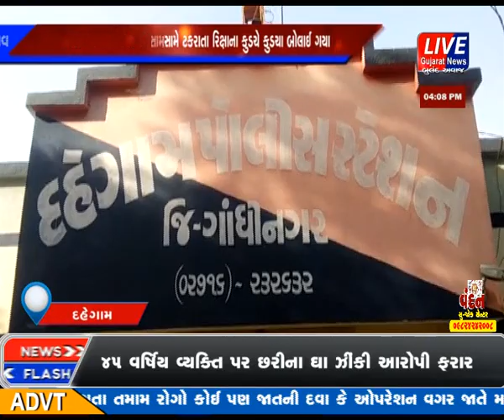DAHEGAM MA CHISKARI CHOKADI NAJIK I-TEN MARUTI GADI ANE RICKSHAW VACCHE SARJAYO AKASMAT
દહેગામ ચિસકારી ચોકડી નજીક આઈ ટેન મારૂતી ગાડીએ રિક્ષાને ટક્કર મારતા રિક્ષા ઉછડીને દુર ફેકાઈ જતા તેમાંથી ૨ વ્યક્તિના મોત અને ૧ વ્યક્તિ ગંભીર ઇજાઓ પહોંચી હાતી.